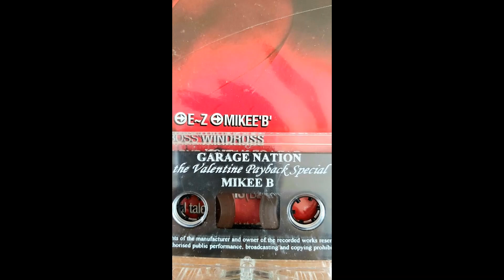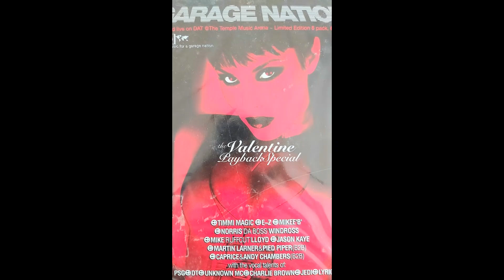Mikee B,PSG & Unknown @ Garage Nation 2000 Valentine's Payback